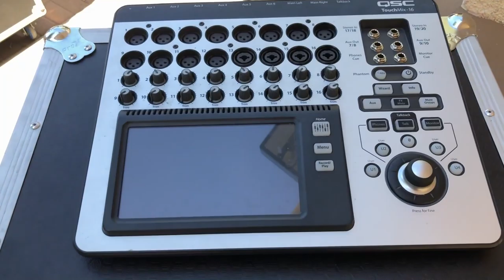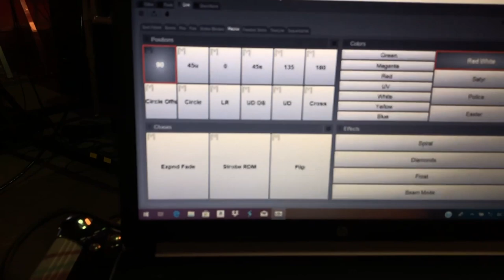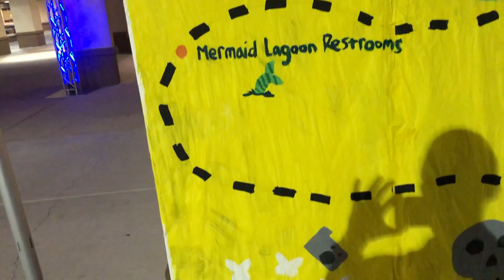Chandler High School Homecoming 2019 Gig Log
Back to back baby!!! Chandler Hoco was lit. Best Chandler crowd we’ve ever had! They got down to all the EDM Sam played and the night was fire the whole time. I apologize in advance if there are some muted parts in this video, copyright is probably going to be pretty strong on all the big name rap songs.

Gear List:

Lighting:

4 RXONE Beam
4 Intimidator 375Z Spot
4 Colorband Pix-M
2 Shocker Panel 180
2 Vesuvio II
2 Slim Par Q12
Amhaze Stadium

Audio:

4 JBL SRX218SP Subs
4 QSC K12